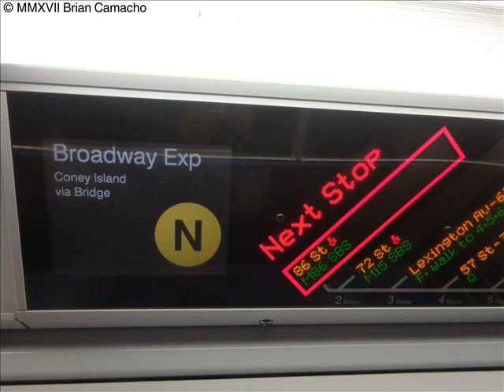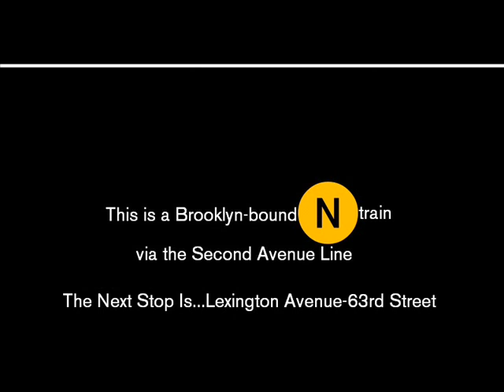NYC Subway: (N) From 96th Street-2nd Avenue Announcements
Recored On:

86th Street - 11.6.17
72nd Street - 10.20.17
Lexington Avenue-63rd Street - 10.20.17
57th Street-7th Avenue - 10.20.17

There are some AM and PM (N)'s that originate from 96th Street-2nd Avenue (Q) station.